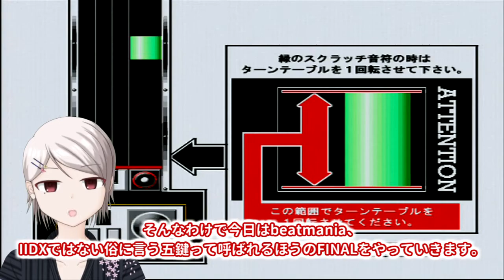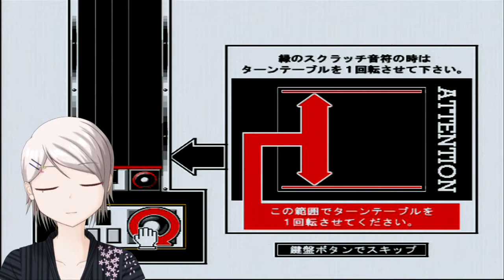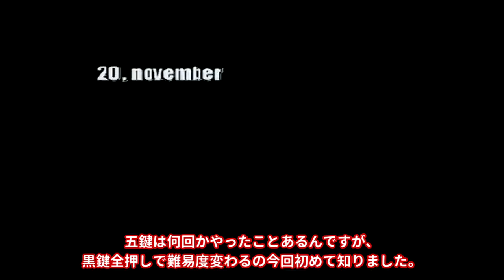【beatmania】 五鍵FINALで20,novemberやってきた!! 【Vtuber】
Vtuberの志那 桂です。 OtogeZipArchive 番外編
音ゲーマーにとって記念すべき日。11/20ということで、beatmania THE FINALで20,novemberをやってきました!!

これからも音ゲーという文化が続きますように.